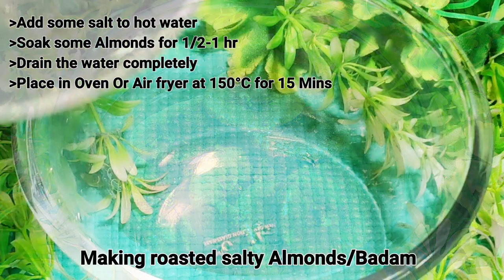Sugar Free Toffee | how to make Anjeer Toffee | Dry Fruit Toffee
diwalispecial#sugarfreetoffee#dryfruittoffee#howdelicious

Hi  Foodies,
Wanna try something sweet but Sugar free,  Tasty but healthy then this "Sugar free Toffee" is the one. Also known as Anjeer toffee & dry fruit toffee. Suitable for all age groups especially during winters.

Ingredients:
*2 Tbsp Clarified butter/Ghee
1/2 cup Dink
*15 Figs/Anjir
*Some Dates/Khajur
*Some Almonds (Whole) - Salt and water for salty effect
*Cashew,Pistachio,Walnuts crush
*Butter paper
*Gelatin paper

Queries covered

Toffee recipe
Low carb candy
How to make sugar free toffee
Low carb recipe
sugar free dessert
Low carb dessert

Instagram Username : howdelicious2528

Title Track : TV Theme
Composer and Label : Sound Idea

How Delicious!
Howdelicious!